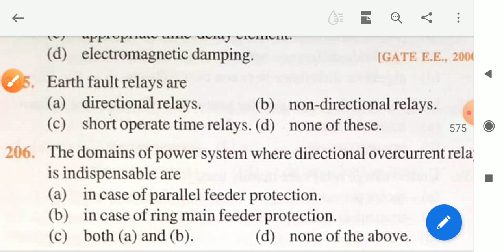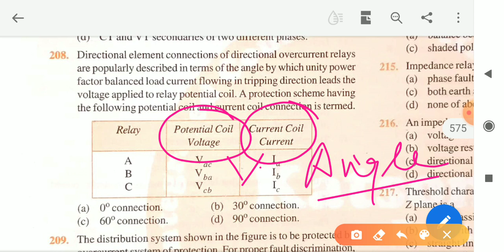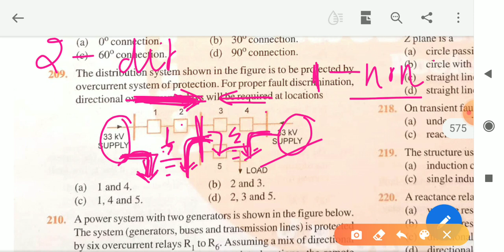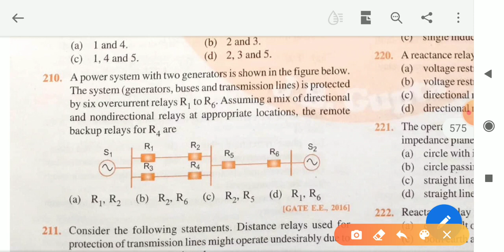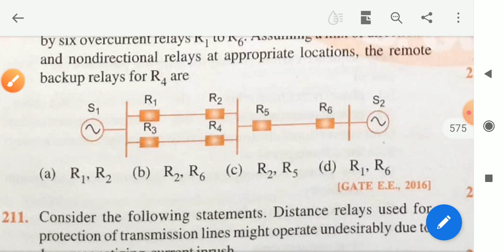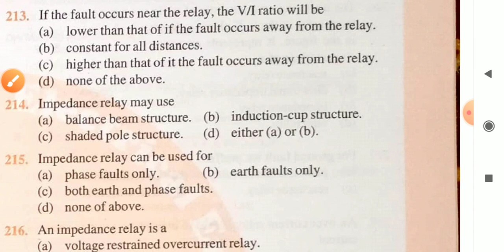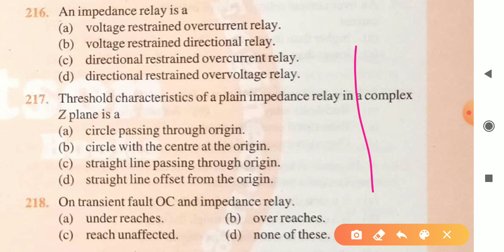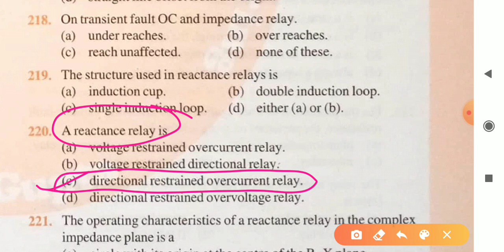Switch gear and protection (jb gupta book solution) class10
full video course  JB GUPTA and R.K RAJPUT

UPPCL JE
PGCIL AND LMRC JE , PSPSL JE

 2000+mcq  full explanation

Practice set by  made easy full explanation

jb gupta book solutions

Network circuit(gate and ssc je ) circuit questions